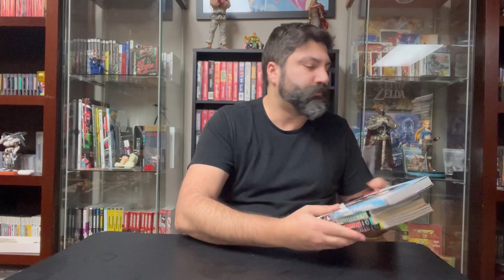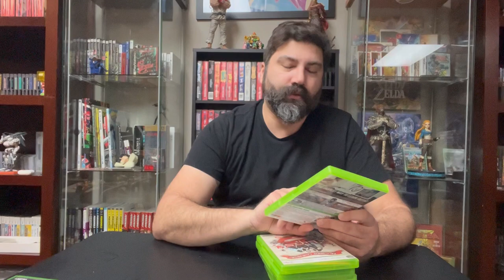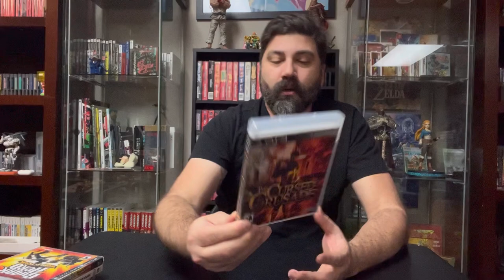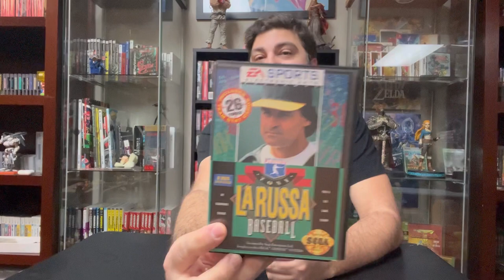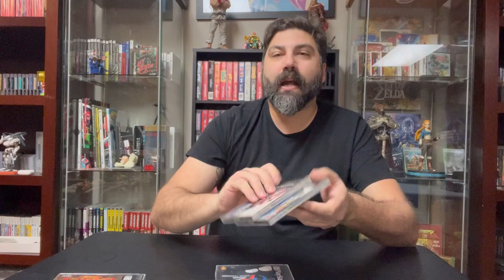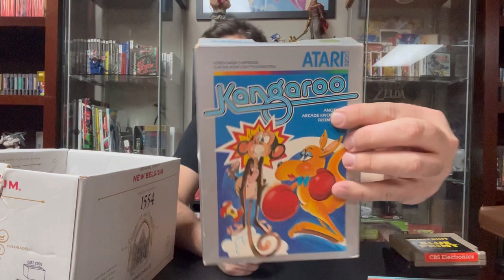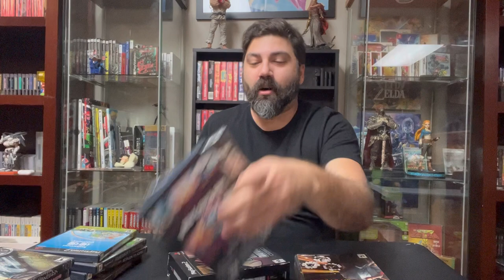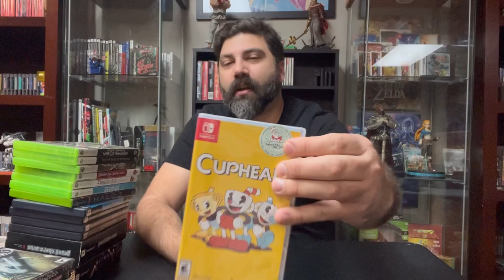Video game pick ups for January 2023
All the games I pick up for the month. Good varied selection of Nintendo, PlayStation and Xbox. Plus some awesome Atari stuff and more.